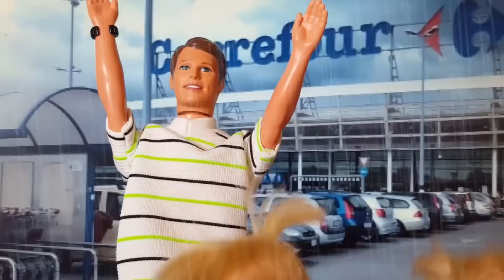COMPILATION ESTATE MASHA